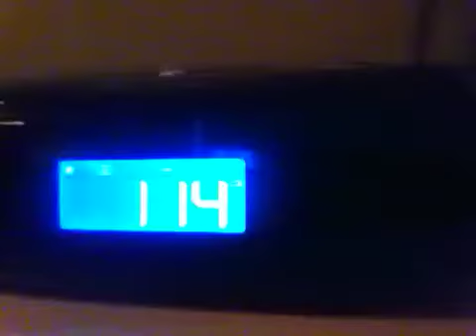Thank you Dan Bradbury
Thank you Dan - over the last 10 days you've been a real inspiration to me and giving me the kick up the ass I've needed...

My opinion about you has really changed and I can't thank you enough.

Cheers Paul. ;-)